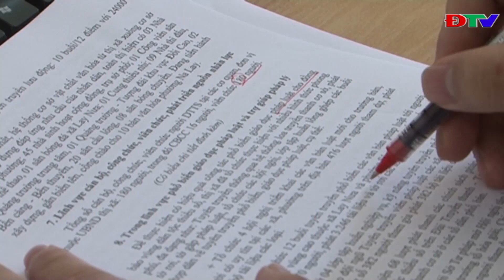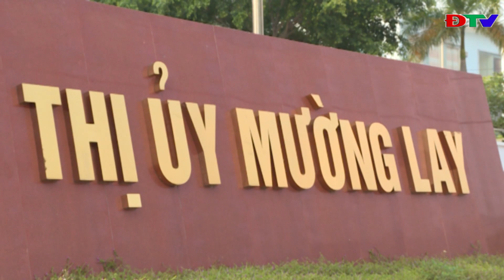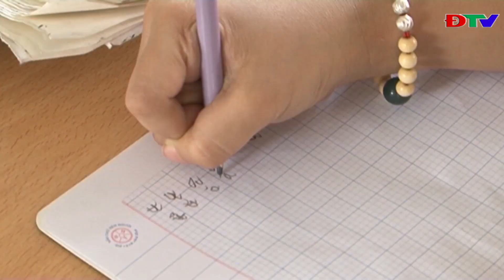ĐIỆN BIÊN - TRUNG TÂM VH - TTTH THỊ XÃ MƯỜNG LAY (NGÀY 4-12-2020)